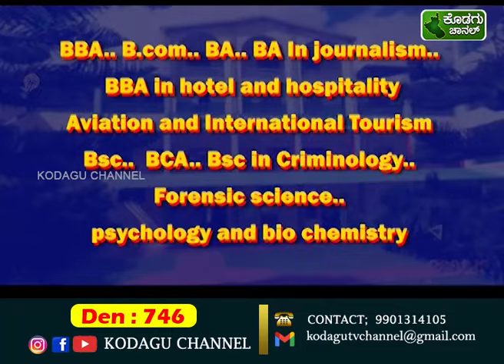KODAGU CHANNEL || NEWS 13-08-2024